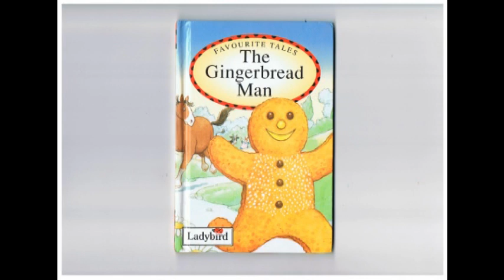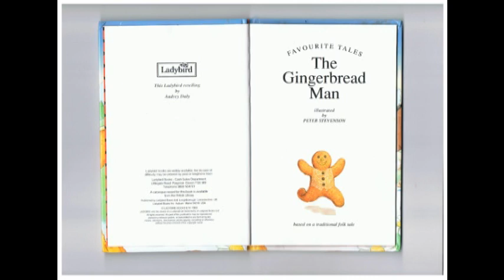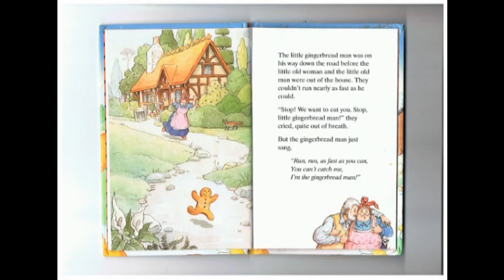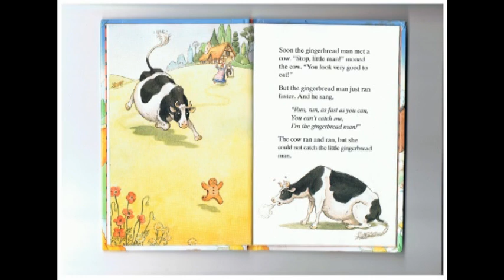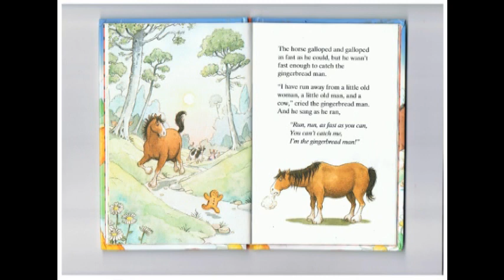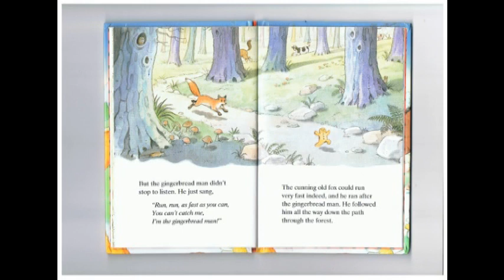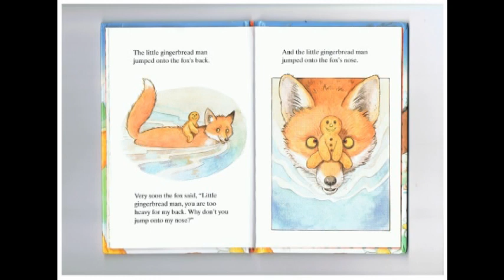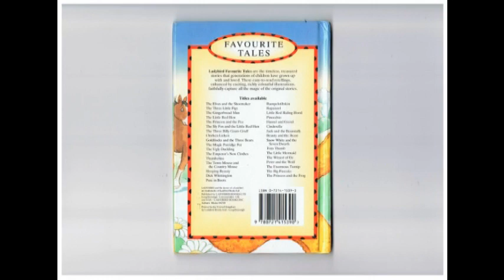The Gingerbread Man Favourite Tales Ladybird Books 1993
The Gingerbread man Favourite Tales Ladybird 1993
Illustrated By Peter Stevenson
Retold By Audrey Daly